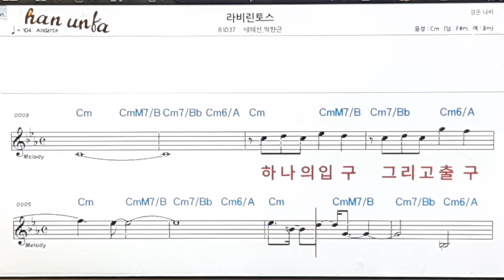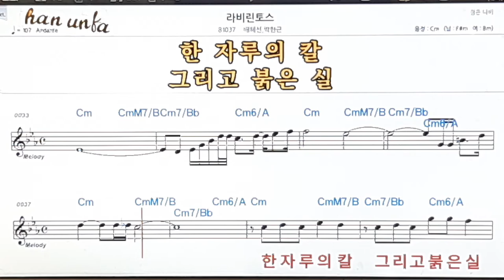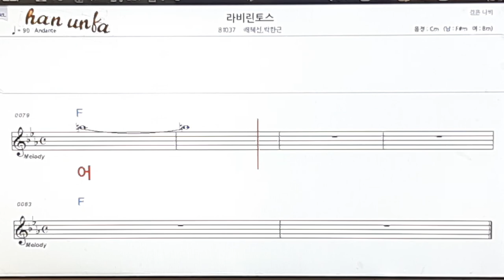라비린토스/배혜진*박한근👍노래 반주, 코드 악보,가라오케💋Karaoke*Sheet Music*Chord*MR